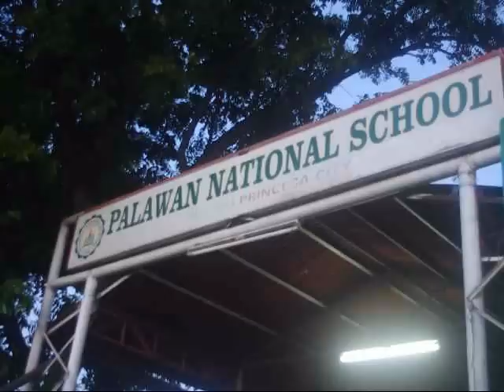III-Narra Palawan National School - Entry to Smart Schools Lip Dub Video Making Contest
"This video is an entry of Special Science Class III-Narra Palawan National School to Smart Schools' Lip Dub Video Making Contest. or like the Smart Schools Facebook for more info about the Program."